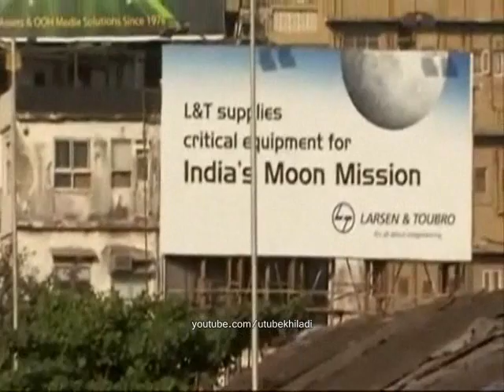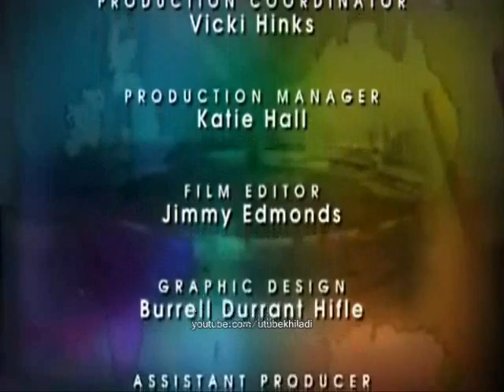Empire Of Cricket - India Documentary Part 6 of 6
Cricket is the de facto national sport of India. Though cricket is indubitably the most popular sport in India, it is not the nation's official national sport (a distinction held by field hockey).

Cricket in India

International cricket in India generally does not follow a fixed pattern. For example, the English schedule under which the nation tours other countries during winter and plays at home during the summer. Generally, there has recently been a tendency to play more one-day matches than Test matches. Cricket in India is managed by the Board of Control for Cricket in India (BCCI), the richest cricket board in the cricket world. Indian International Cricketing Squad has also provided some of the greatest players to the world. Indian cricket has a rich history.

The Indian cricket team is currently ranked first (as of 21 March 2010) by the ICC in Tests and second (as of 21 March 2010) in ODIs. As of March 2010, the Indian team has played 437 Test matches, winning 104, losing 137 and drawing 195 of its games, with 1 match ending in a tie. India has a relatively better record in One Day Internationals, winning over 50% of matches played. Currently, Gary Kirsten is the head coach while Mahendra Singh Dhoni is the captain in all forms of the game. Under the leadership of Dhoni, the Indian team has set a national record for most back-to-back ODI wins (9 straight wins) and has emerged as one of the most formidable teams in international cricket.

Although cricket was introduced to India by European merchant sailors in the 18th-century and the first cricket club in India was established in Calcutta in 1792, India's national cricket team didn't play their first Test match until 25 June 1932 at Lord's. They became the sixth team to be granted Test cricket status. In their first fifty years of international cricket, India proved weaker than Australia and England, winning only 35 of the 196 test matches. The team, however, gained strength near the end of the 1970s with the emergence of players such as Sunil Gavaskar, Kapil Dev, Mohammed Azharuddin and the Indian spin quartet. Traditionally much stronger at home than abroad, the Indian team has improved its overseas form since the start of the 21st century. It won the Cricket World Cup in 1983 and was runners-up in 2003. It also won the inaugural World Twenty20 in 2007. The current team contains many of the world's leading players, including Sachin Tendulkar and Rahul Dravid who hold numerous cricketing world records

The Indian Premier League (often abbreviated as IPL), is a Twenty20 cricket competition initiated by the Board of Control for Cricket in India (BCCI) headquartered in Mumbai and supervised by BCCI Vice President Chirayu Amin, chairman & commissioner for IPL, and CEO, Sundar Raman. It presently includes 8 teams (franchises) consisting of players from different countries. It was started after an altercation between the BCCI and the Indian Cricket League.

In 2010, IPL became the first sporting event ever to be broadcast live on the popular video sharing website YouTube. It's brand value was estimated to be around $4.13 billion (over Rs 18,000 crore) the same year. According to global sports salaries review, IPL is the second highest-paid league, based on first-team salaries on a pro rata basis, second only to the NBA. It is estimated that the average salary of an IPL player over a year would be £2.5 million